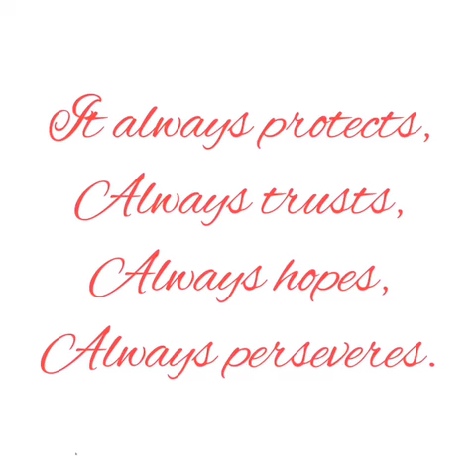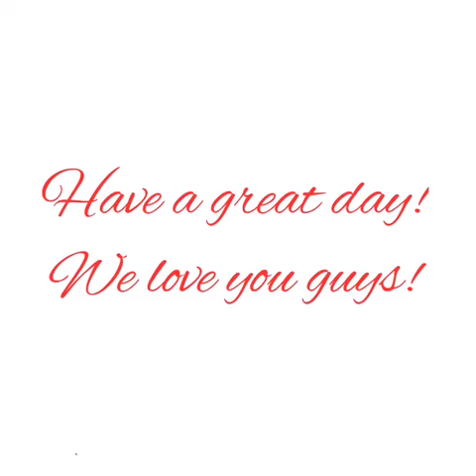Happy 4 Year Anniversary Scotty & Gabi!